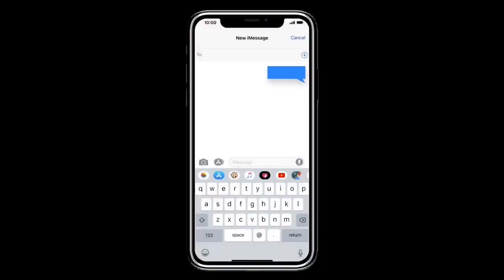ถ้า!? ผมต้องผ่านแมพที่ "เด็ก 13ขวบ" สร้างให้ผม.. โคตรยากเลย!! - Minecraft แมพ